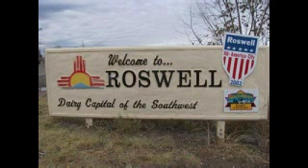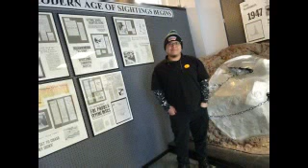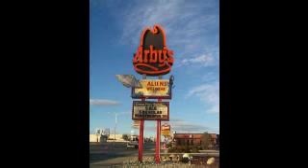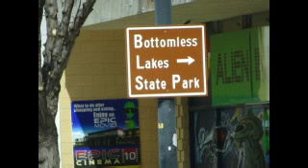Family Vacation | Roswell New Mexico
Family vacation in Roswell New Mexico. Aliens everywhere! Even our soap in the hotel was shaped like a saucer/disk and I thought the blow dryer looked like an alien! Lol!